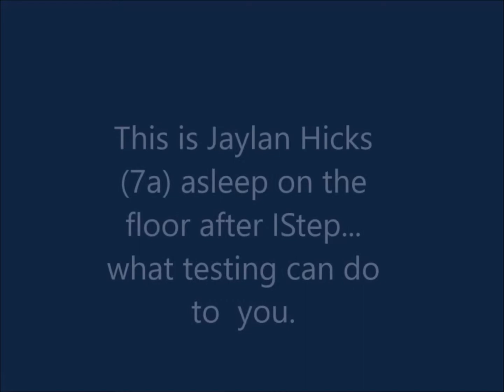4 28 17